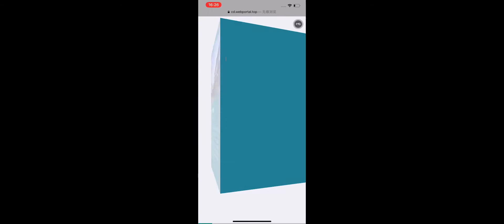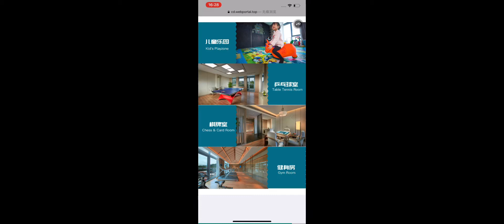Rhea’s 2nd Internship Video